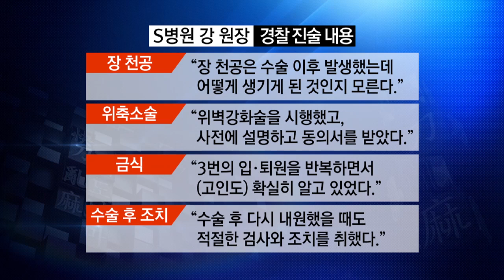S병원장 치밀한 논리에 쩔쩔 맨 경찰… "수술·처치 적절"_채널A_쾌도난마 733회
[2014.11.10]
출연 : 정태원, 김광삼, 김경진, 강연재 변호사

신해철 수술 원장, 경찰 조사 받고 귀가… 과실 부인
S병원 강 원장 "책임질 부분 있다면 책임질 것"
신해철 유족-강 원장 "위 축소 수술 했다vs안했다"
신해철 수술 병원장 귀가 "수술·처치 적절했다"
S병원 강 원장 어제 경찰 출석… 9시간 조사
'신해철 유족vs병원' 팽팽한 진실공방… 쟁점은?
S병원장 9시간 조사… "금식 확실히 설명했다" ○ 기사 보기

〈평일〉
08시 00분 라디오쇼 정치시그널 (유튜브 라이브)
08시 50분 김진의 돌직구 쇼
10시 20분 김진의 더라방 (유튜브 라이브)
12시 00분 뉴스A 라이브
15시 50분 강력한 4팀
17시 20분 뉴스TOP10
19시 00분 뉴스A

〈주말〉
12시 00분 토요랭킹쇼·뉴스A 라이브
17시 40분 뉴스TOP10
19시 00분 뉴스A